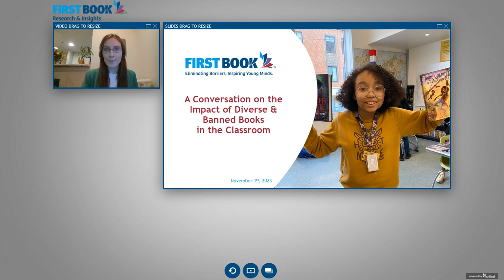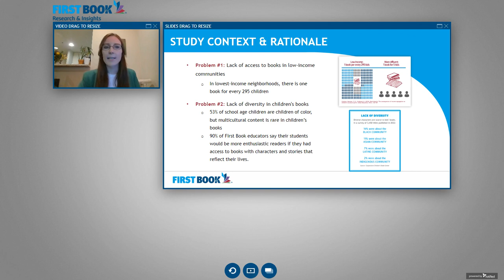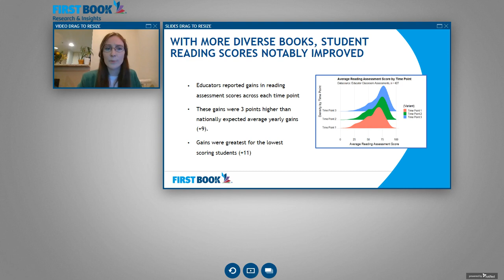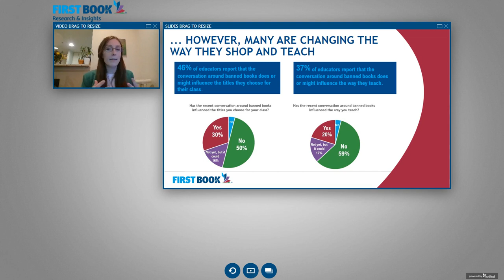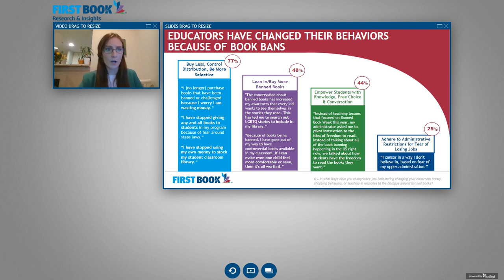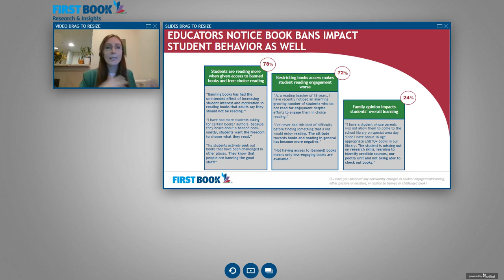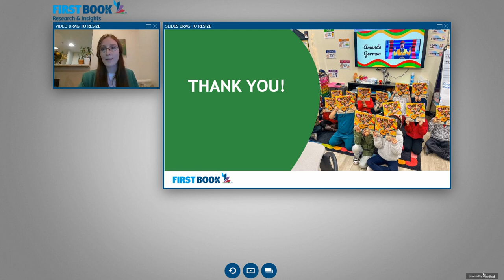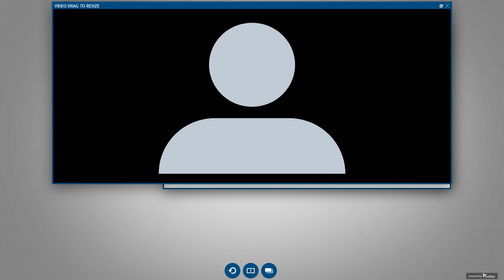First Book Research & Insights: The Impact of Banned Books in Schools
As part of First Book's ongoing research related to educational equity, we discuss our Diverse Books Impact Study and Banned Books Survey that dives into the effects of banned books in classrooms.

Learn more about how including diverse books in the classroom can be beneficial for students & teachers, and how banning books can directly relate to inclusion (or lack thereof) in classrooms and overall issues in education.

Check out these studies and more about First Book’s Research & Insights

About First Book: Founded in Washington D.C. in 1992 as a nonprofit social enterprise, First Book is dedicated to eliminating barriers to learning and inspiring young minds.